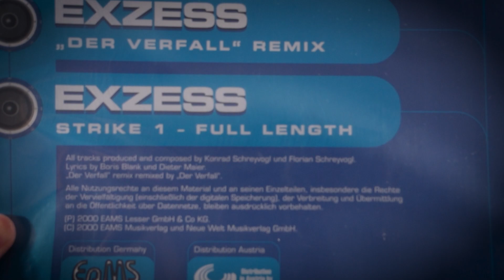DJ Taylor & Flow – Exzess (A1 Strike 2 - Full Length) (2000)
EAMS – EAMS 2402-1

Lyrics By – Boris Blank, Dieter Meier
Producer, Composed By – Florian Schreyvogl, Konrad Schreyvogl

Distributed By – EAMS Lesser GmbH & Co. KG
Distributed By – Musica Schallplatten Vertrieb GmbH